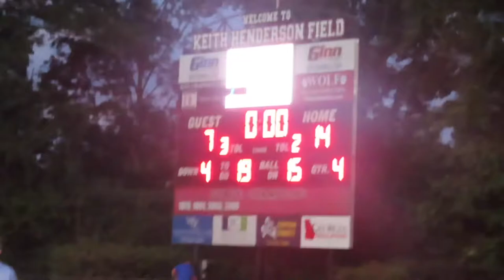football scrimmage vlog